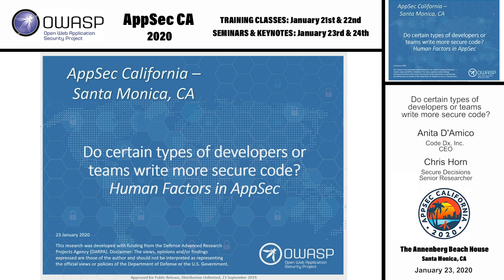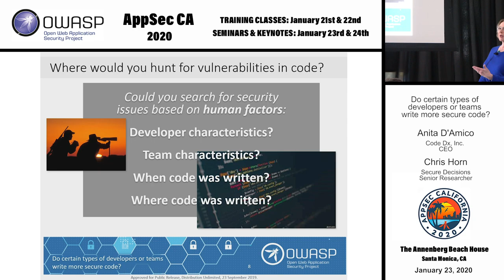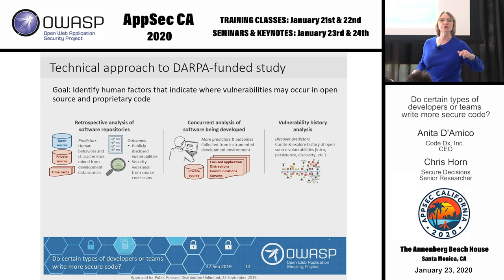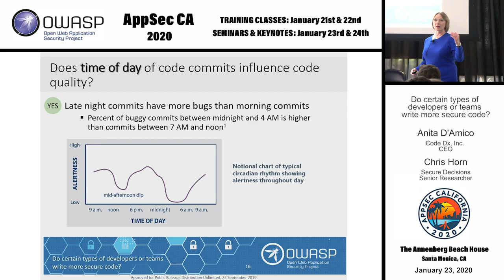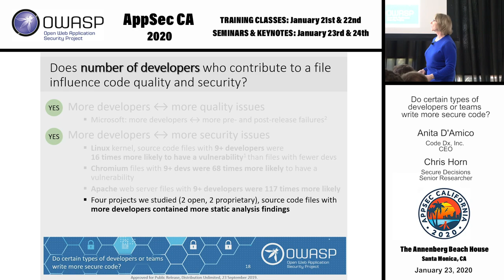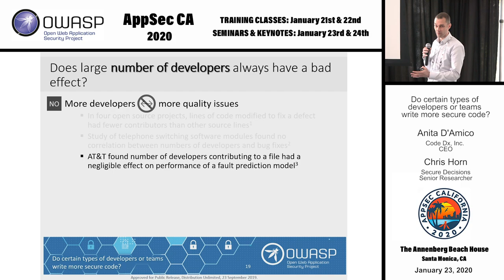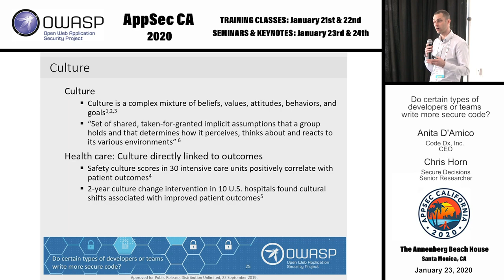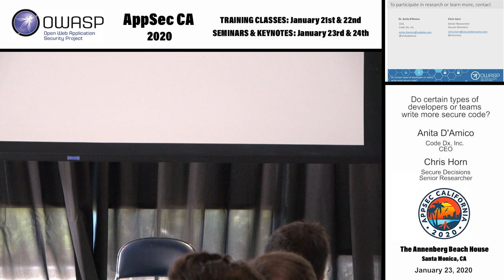Do certain types of developers or teams write more secure code? - Anita D'Amico and Chris Horn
Do certain types of developers or teams write more secure code?

Anita D'Amico
CEO, Code Dx, Inc.
Anita D’Amico, PhD is CEO of Code Dx, Inc. which provides open-source and commercial application security solutions based on advanced technologies developed by Secure Decisions, an R&D organization which she had also directed. Her roots are in experimental psychology and human factors.

Chris Horn
Senior Researcher, Secure Decisions
Chris Horn is a Senior Researcher at Secure Decisions, an R&D division of Applied Visions, Inc. He has 18 years of experience in research, software systems, and new product development. Currently, he leads cybersecurity research & development projects and focuses on developing technology.